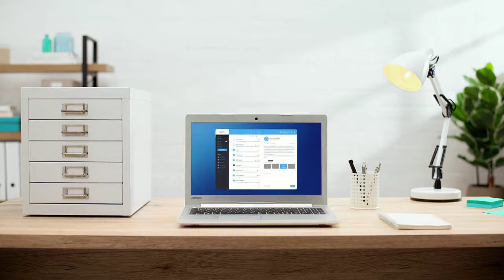Risk Sound - Sound Design Showreel 2018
Check out the latest sound design showreel for Risk Sound Studios. If you require sound design for your next project, visit us to enquire.